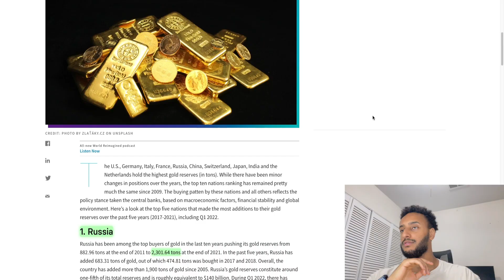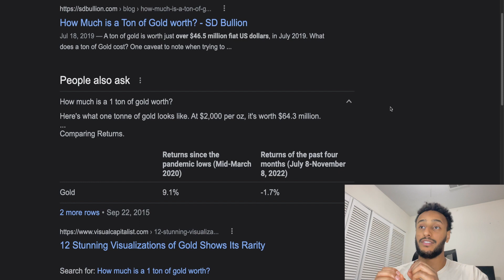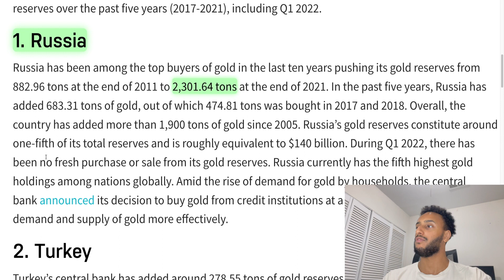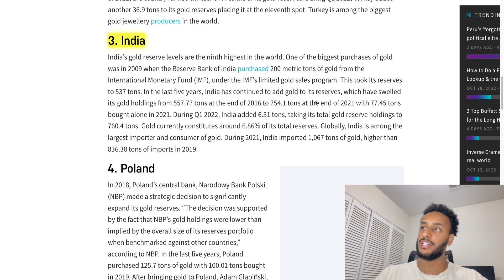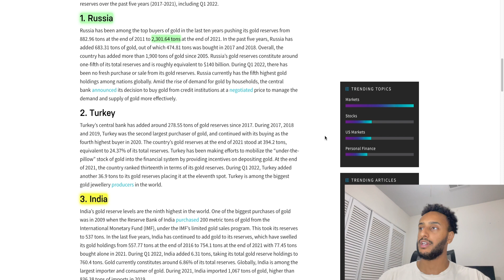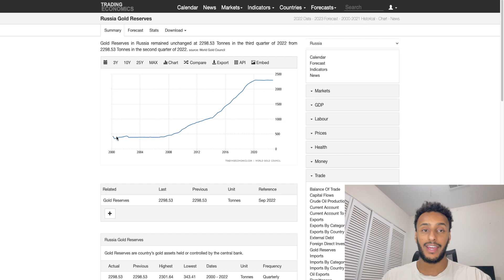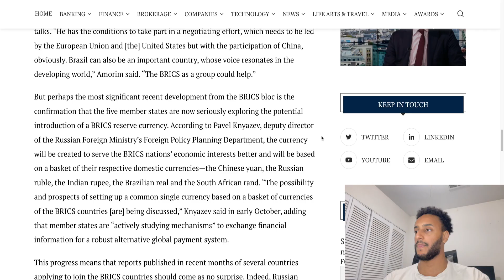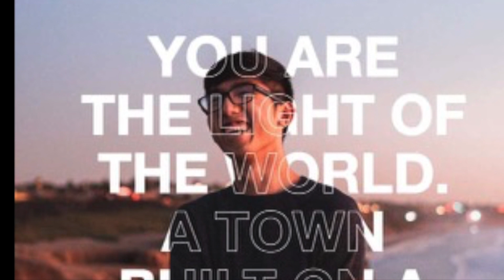Ripple XRP Brics alliance, Russian ruble backed by gold, Algeria & Egypt, XRP backed by Gold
In this video, we will discuss Ripple XRP Brics alliance, Russian ruble backed by gold, Algeria & Egypt, XRP backed by Gold and more.

rEaWnjK2kh2uwmt5FqqGXbZVv5gJotogp8

0xACb2840129e0881A0dC529FC21Ed3779Af2a12cA

bc1q640a2nee8tctfpzwsarvmnux2keq3zx6kjmfwq